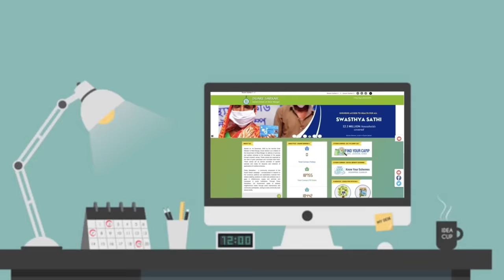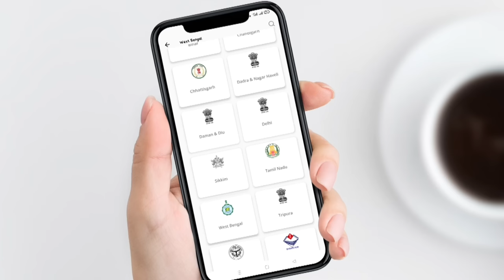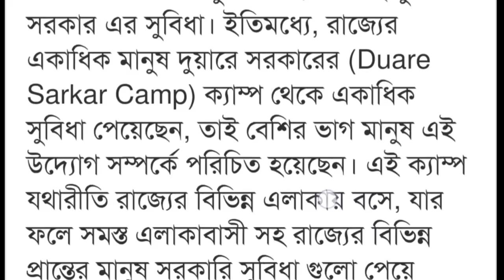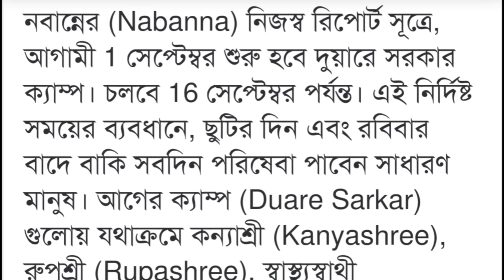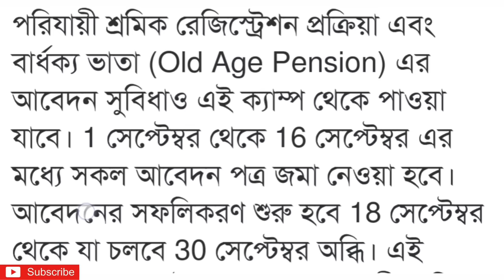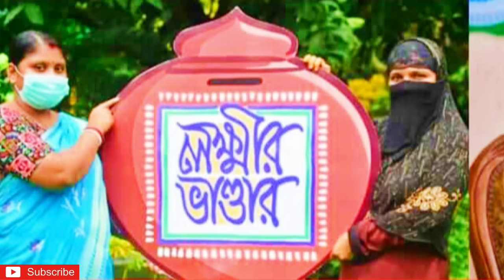Breaking News: দিন মজুর'দের ভাগ্য খুলল দুয়ারে সরকার ক্যাম্পে। মাসিক ₹5000 টাকা ভাতা! আবেদন পদ্ধতি!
দুয়ারে সরকার সরকার
 দুয়ারে সরকার